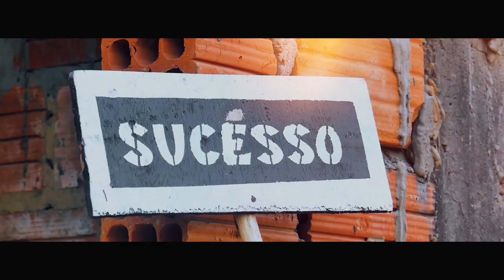BRADY MC_Nha Inicio_(video oficial 2021)_ Prod_Mane_Fatty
MP​​ PRODUÇÕES
Filmagens​​: Mane Fatty | Evaldo Young King | Lote
Edição​: Mane Fatty
Directd​​ By: Mane Fatty